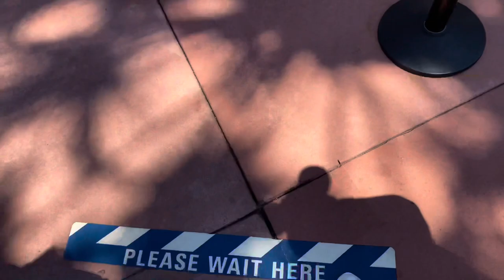worlds ‘21 vlog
my first ever worlds…

dance insta : mde_allstars

artist :                                Capital Cities

album :                              In a Tital Wave of Mystery

licensed to youtube by : UMG (on behalf of Capital Cities); Sony ATV Publishing, LatinAuror - SonyATV, ARESA, UNIAO BRASILEIRA DE EDITORAS DE MUSICA - UBEM, LatinAurorPerf, SOLAR Music Rights Management, CMRRA, and 10 Music Right Societies

song :                                 Walking on a Dream

artist :                                 Empire of the Sun

album :                               Walking on a Dream

licensed to youtube by : LatinAurorPerf, ARESA, SOLAR Music Rights Management, UNIAO BRASILEIRA DE EDITORAS DE MUISCA - UBEM, Abramus digital, Sony ATV Publishing, LatinAuror - UMPG, BMG Right Management (US), LLC, CMRRA, LatinAuror - SonyATV, UMPI, ASCAP, UMPG Publishing, LatinAuror - Peer Music, and 14 Music Rights Societies